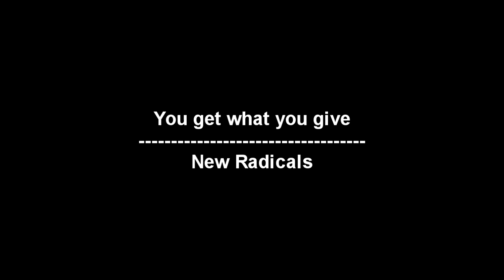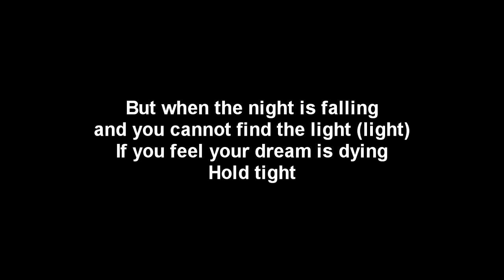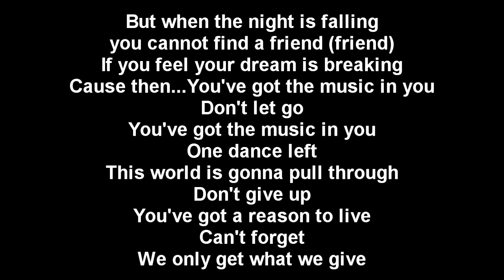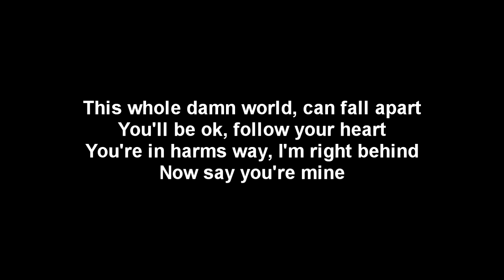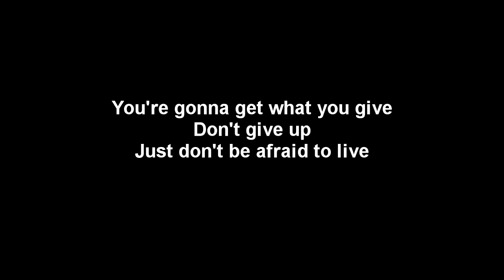You get what you give - New Radicals - lyrics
Lyric video from the music You get what you give - New Radicals